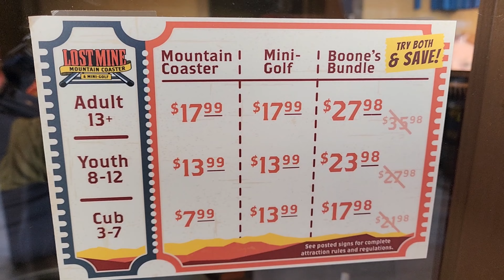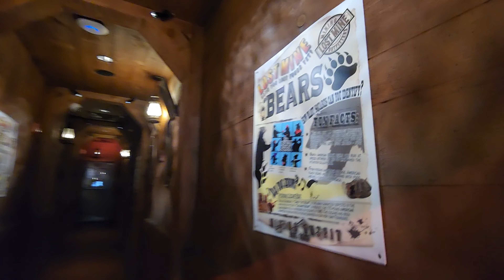Lost Mine Mountain Coaster - Pigeon Forge TN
In today's video we're in Pigeon Forge, Tennessee and checking out the BRAND NEW Lost Mine Mountain Coaster! This thing is supposed to be the longest coaster in the area, and let me tell you, it did NOT disappoint!

Get ready for a wild ride as we wind through the twists, turns, and tunnels of this epic mountain coaster. We'll see if I can break the speed record (spoiler alert: maybe not!), and I'll share all my thoughts on the ride experience, the views, and of course, the adorable bear theme!

Thinking about visiting Pigeon Forge and looking for some thrills? Then this video is for YOU!  So buckle up and let's have some fun on the Lost Mine Mountain Coaster!

In this video, you'll see:

A full POV ride of the Lost Mine Mountain Coaster, Up-close look at the awesome bear theme,
My honest thoughts on the speed, thrills, and overall experience and breathtaking views of Pigeon Forge.

We absolutely love making these videos and hope you enjoy them too.  If you have comment, be sure to leave it below!

Booking through Hotels dot Com?